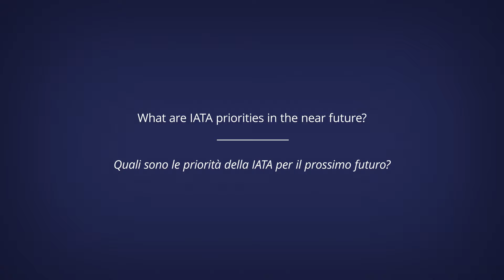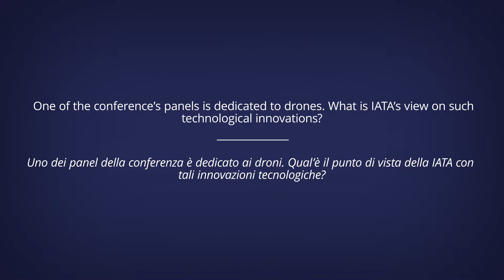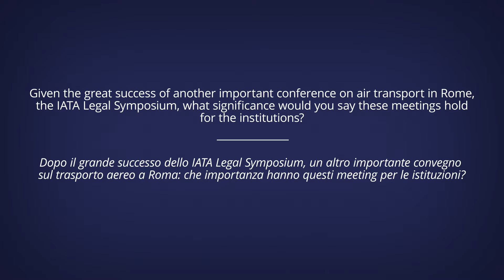Intervista a Jeffrey Shane General Counsel IATA - Air Law Conference 2019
Intervista a Jeffrey Shane General Counsel IATA in occasione della Air Law Conference 2019 che si è tenuta il 21 Giugno 2019 a Roma.